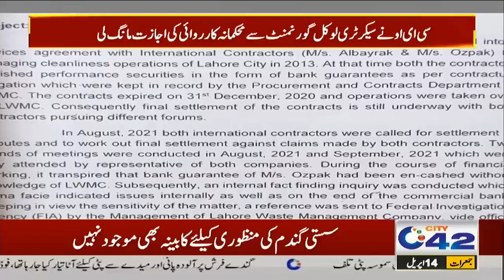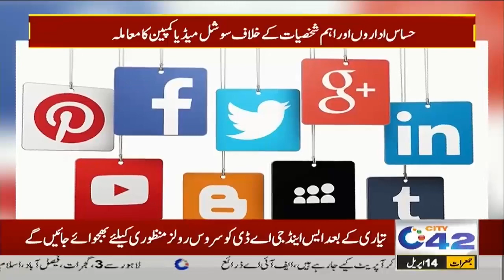12am News Bulletin | 14 April 2022 | City 42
12am News Bulletin | 14 April 2022 | City 42